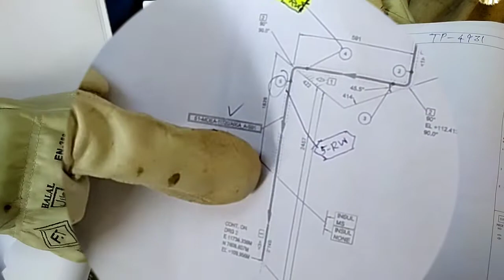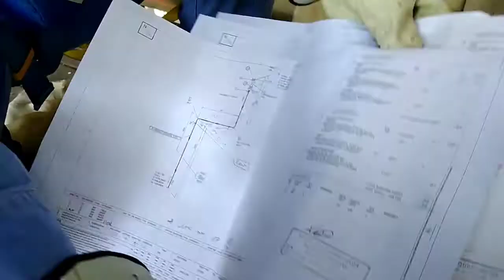what is RFI in piping and why need the RFI